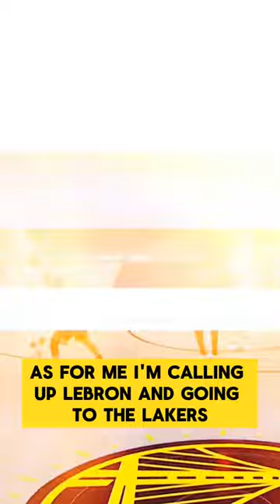"Steph Curry's Unwavering Bond with Klay Thompson and Draymond Green"